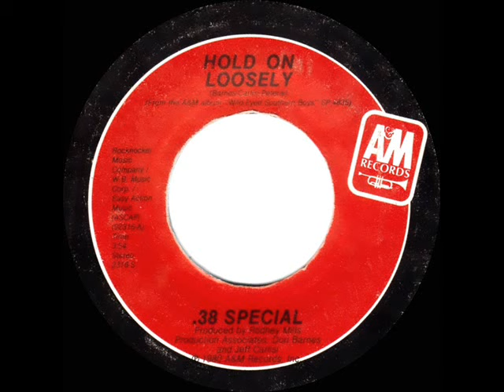1981 HITS ARCHIVE: Hold On Loosely - .38 Special (stereo 45 single version)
Pop Chart Peaks: Billboard 27, Cash Box 32, Record World 34

Transferred from stereo 45 single A&M 2316 - Hold On Loosely (Barnes-Carlisi-Peterik) by .38 Special, produced by Rodney Mills